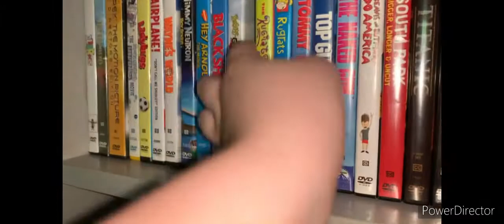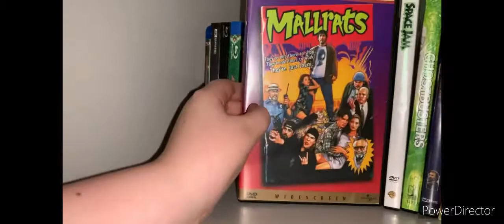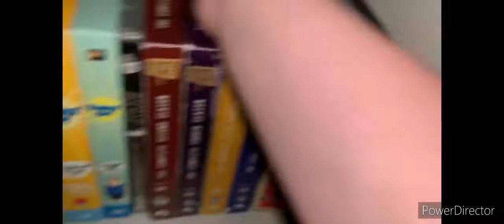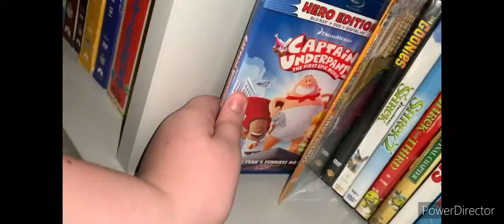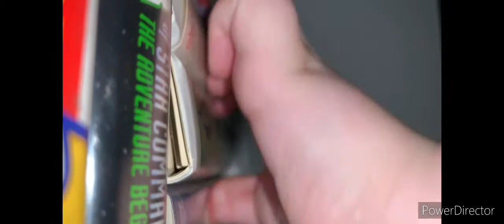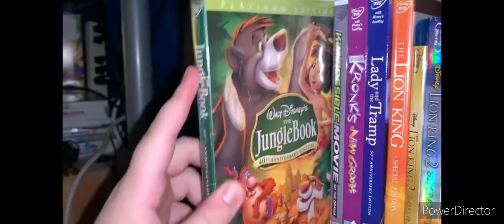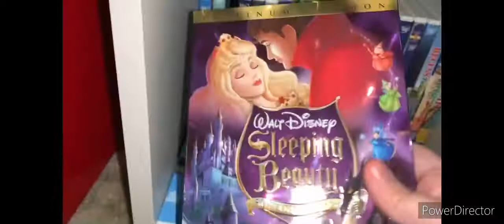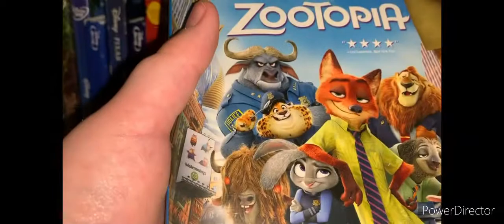My Entire DVD/VHS/Blu-Ray/4K collection mid 2021